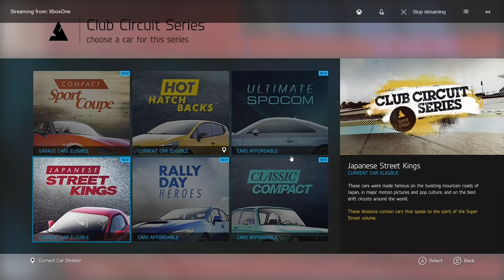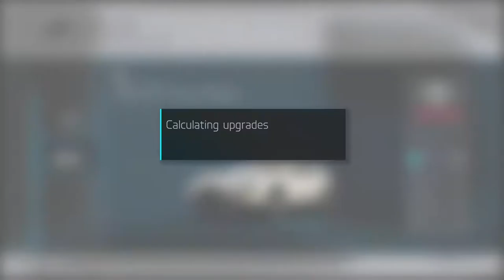FORZA 6 AM I BAD AT RACING?